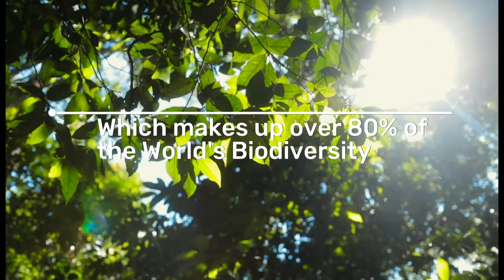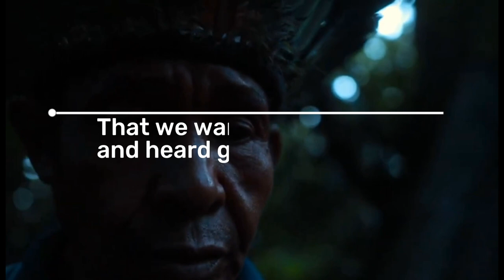C20: Indigenous people's joint statement and call to action - CC for subtitles